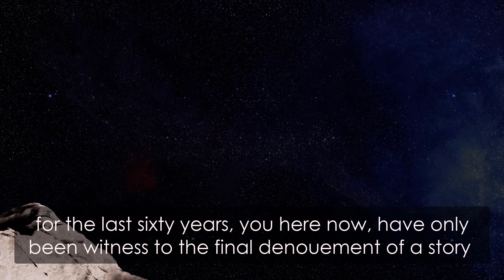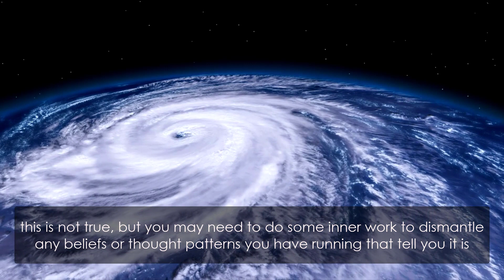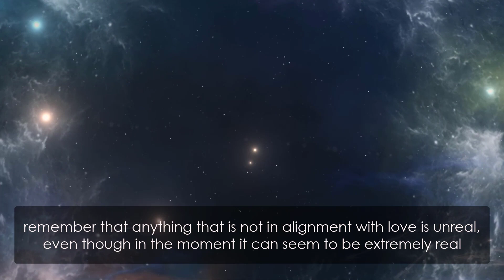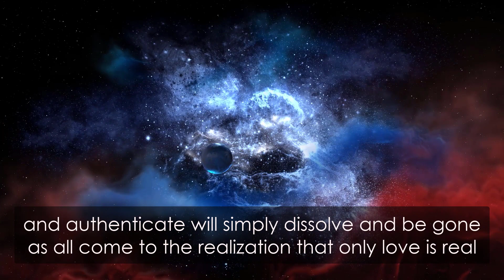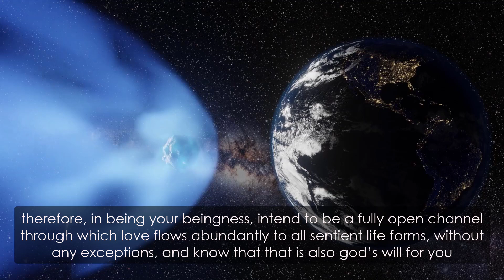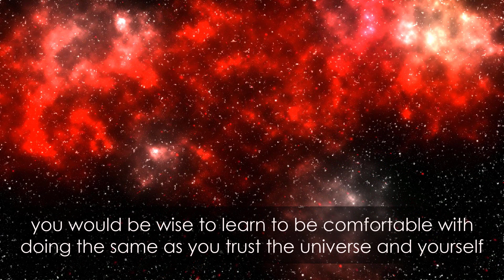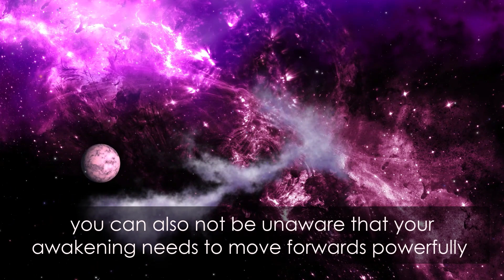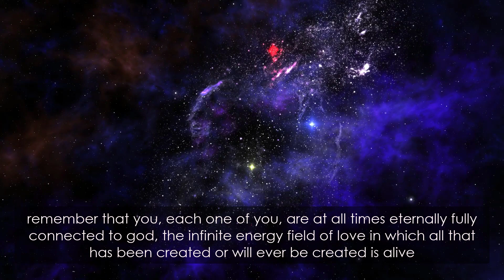The Huge Signs Begins